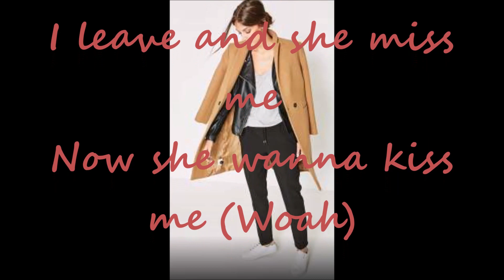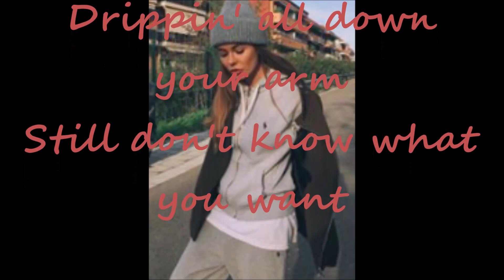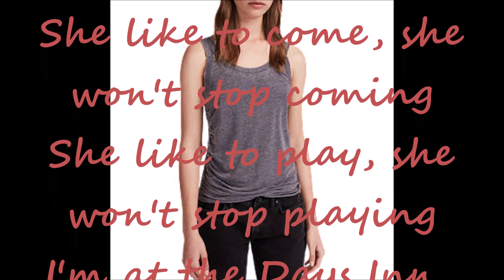Lucky Daye - Karma 2018 Lyrics